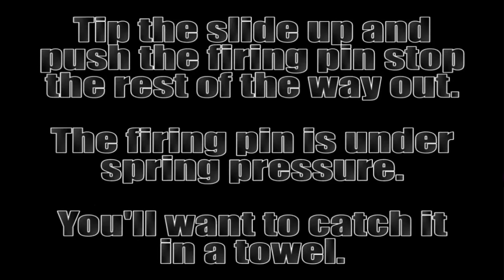700rifle.com .45 ACP Video Series - Removing the Firing Pin and Extractor from a 1911 .45 - Part 2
Part 2 in this series shows you how to remove the firing pin and extractor from your 1911 .45

-removing the firing pin
-removing the firing pin stop
-removing the extractor
-re-installing the firing pin and extractor in the slide
-multiple close-up shots provided with easy to follow text descriptions or tips where needed